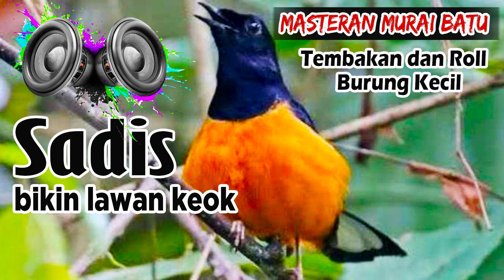MASTERAN MURAI BATU FULL ISIAN MEWAH, Tembakan dan Roll Burung kecil Sadis bikin lawan drop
Sukses selalu buat kicau mania.